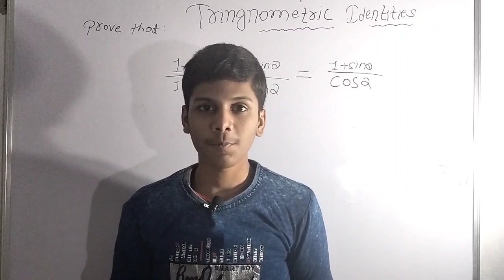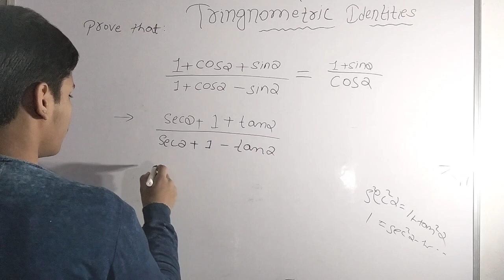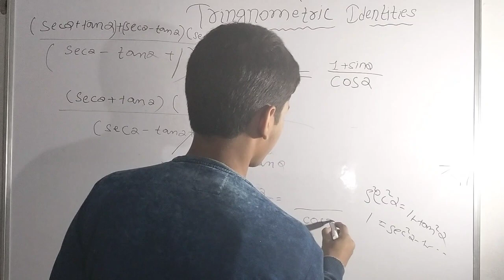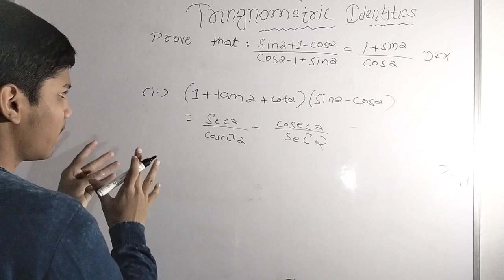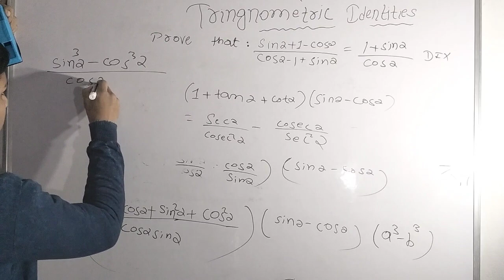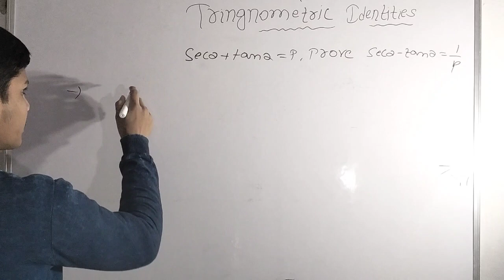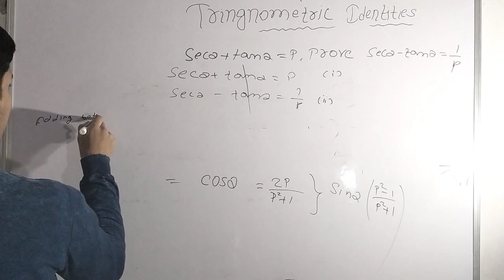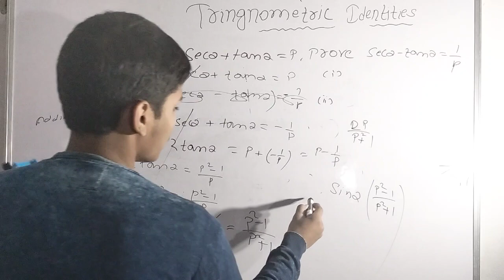Trignometric Identities questions practice | Prove that wale questions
Hello friends.
In this video, we'll be doing some nice questions on trigonometric Identities. So, keep watching this video to have a better command in trigonometric Identities.